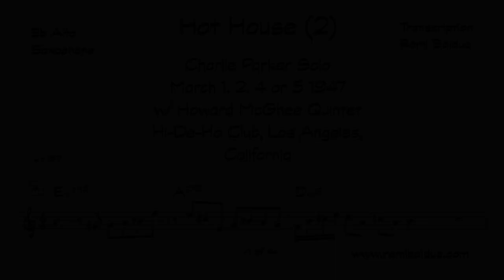Charlie Parker on Hot House (2) - March 1, 2, 4 or 5, 1947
Charlie Parker Alto sax solo
March 1, 2, 4 or 5, 1947
at the Hi-De-Ho Club, Los Angeles, California
with the Howard McGhee Quintet with Hampton Hawes (p), Addison Farmer (b), Roy Porter (d)